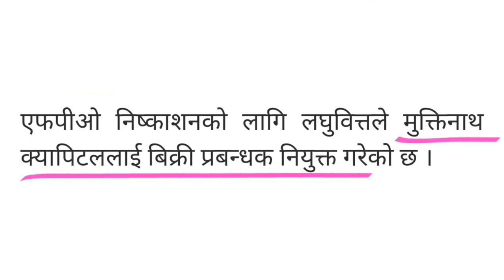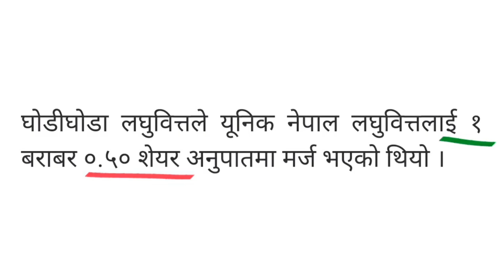युनिक नेपाल लघुवित्तले FPO निष्कासन गर्दैछ | upcoming FPO in nepal | nepal share market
युनिक नेपाल लघुवित्तले FPO निष्कासन गर्दैछ | upcoming FPO in nepal | nepal share market | FPO | upcoming ipo in nepal |